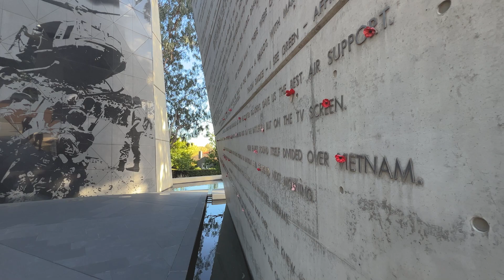The Honorable Richard Marles MP Anzac Day message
Anzac Day message from the Deputy Prime Minister and Minister for Defence, the Honorable Richard Marles MP.

V20230966